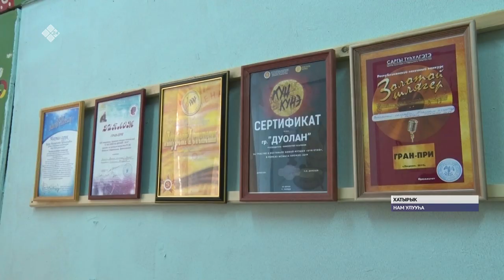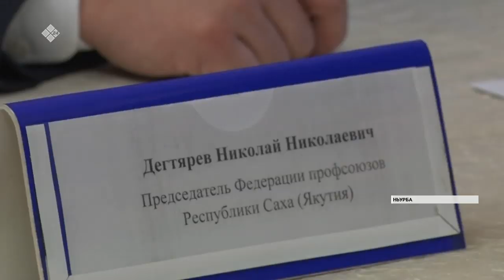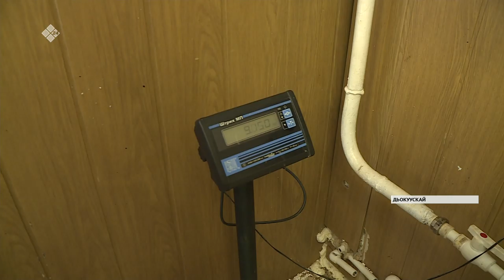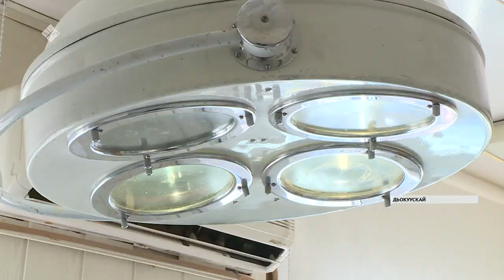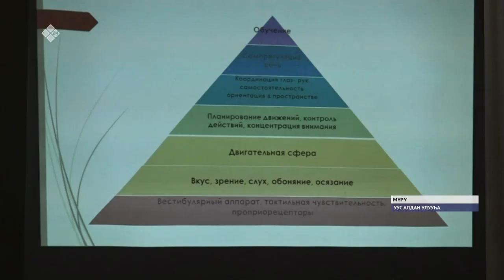«Саха сирэ» информационнай биэрии. Олунньу 19 күнэ, 18:00 ч